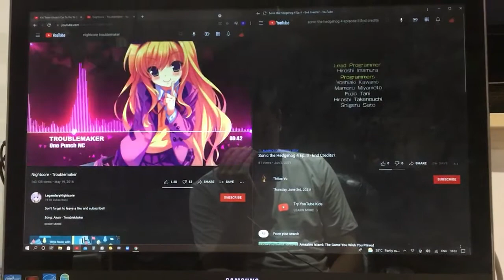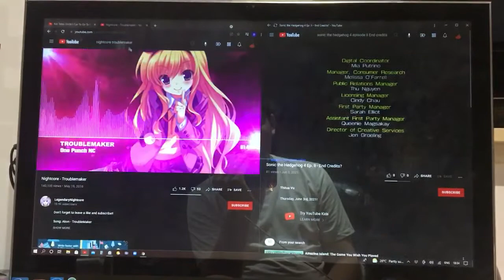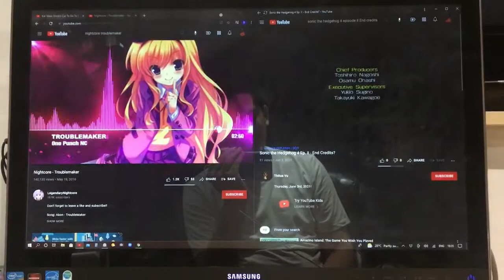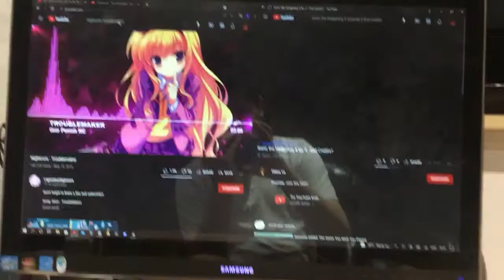Sonic The Hedgehog 4 Ep. II - End Credits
Monday, August 23rd, 2021